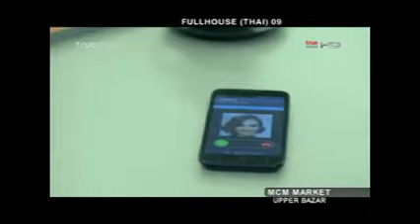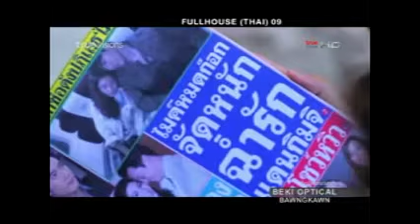Fullhouse Thai (Mizo) Episode 9